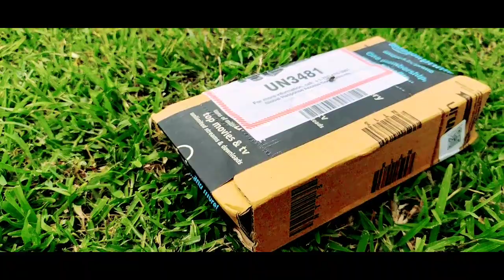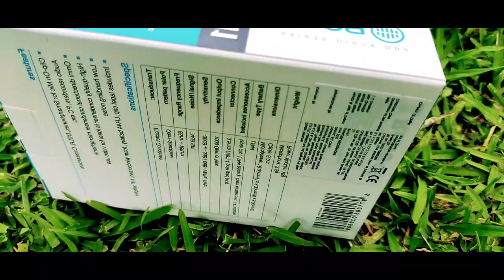தமிழில் ஒரு மலைக்கிராமத்தில் யூடியூப் மைக் அன் பாக்சிங் YouTube mic on boxing in a mountain village